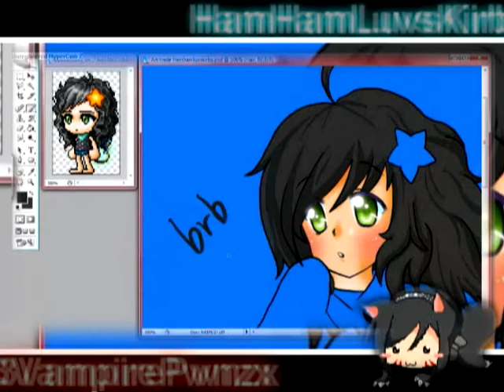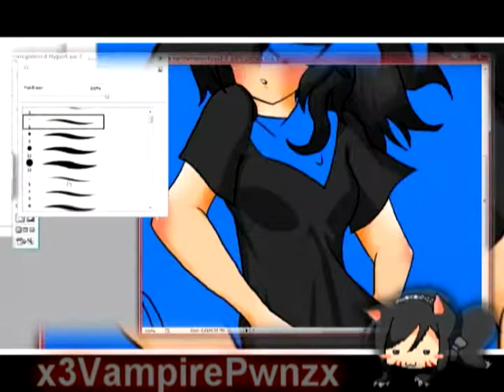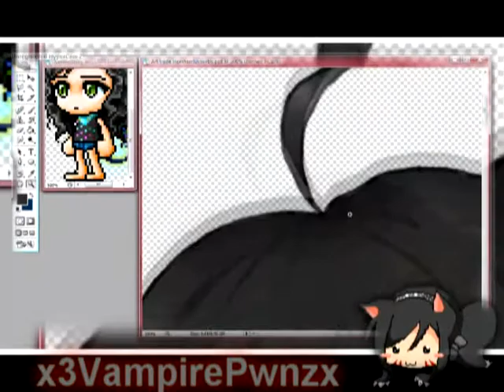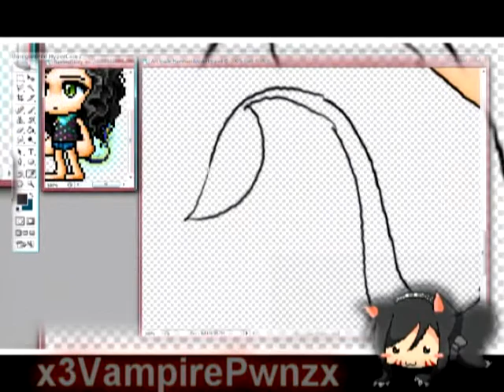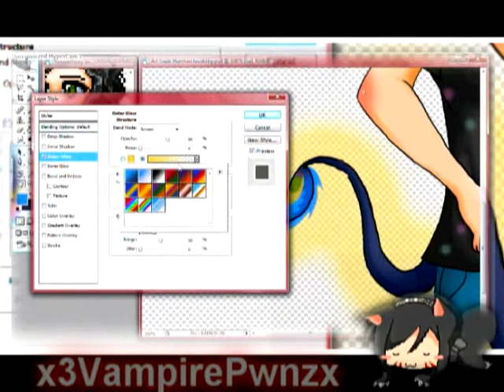Art Trade: HamHamLuvsKirby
Hi everyone! Here's an art trade video with HamHamLuvsKirby! :D
Thank you hamhamluvskirby for drawing muh char :D
I hope you enjoy this video and the picture i drew for you! :D

CREDITS:
Sony Vegas Pro 8.0
WMM
Photoshop